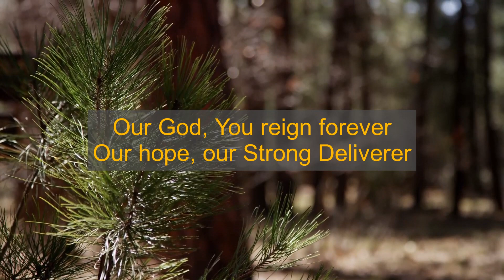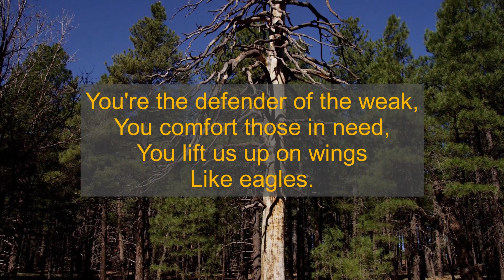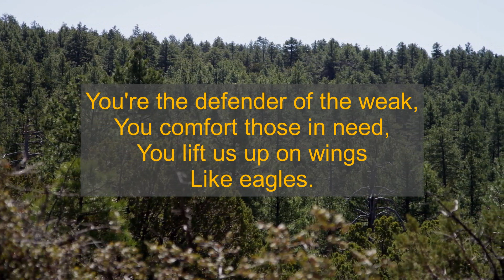Strength Will Rise (Everlasting God) - live with lyrics - 1080p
Music from the album: "Mission Worship: Just One Touch from the King"
Background with many thanks to Relaxation Windows 4K Nature